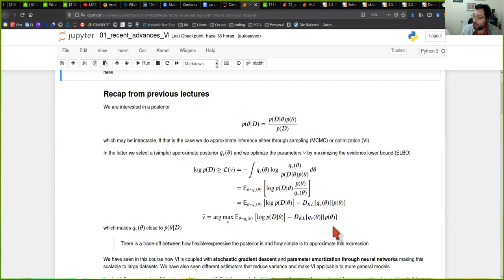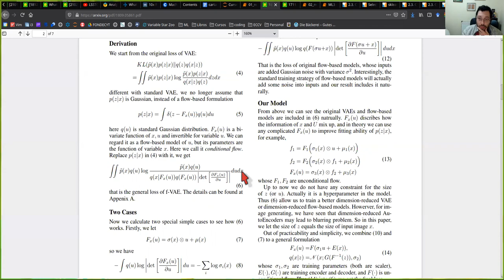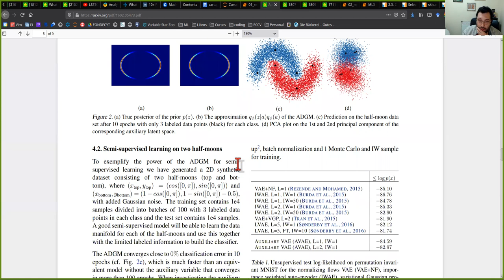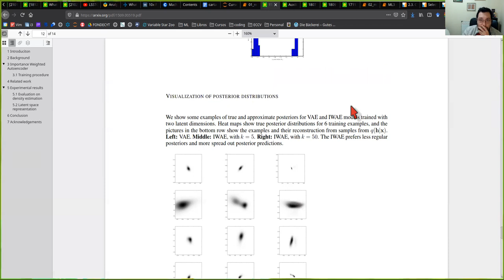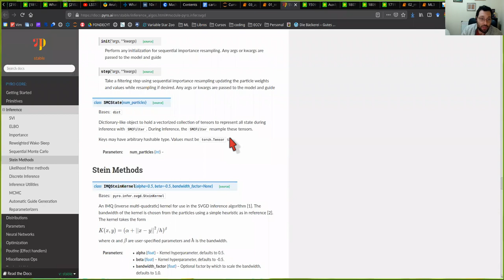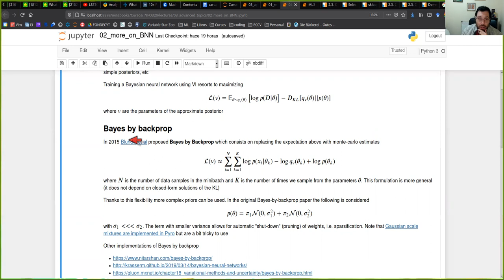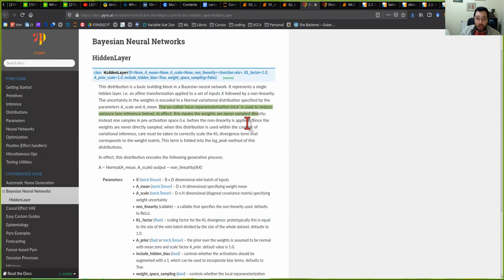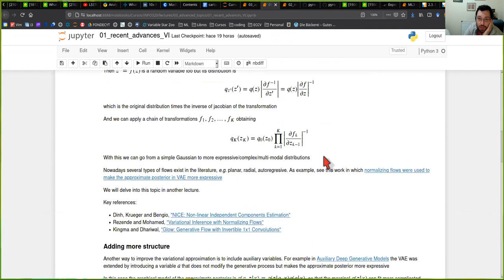[INFO320] Avances en VI